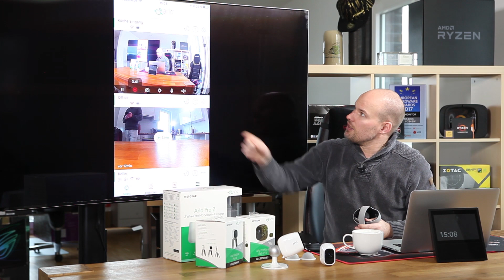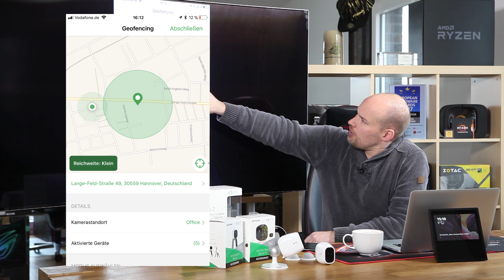Netgear Arlo Pro 2 mit Alexa Echo Show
Wir stellen die Netgear Arlo Pro 2 vor und beschreiben, wie sie sich bei uns in der Redaktion schlug. Zudem zeigen wir den passenden Alexa-Skill.